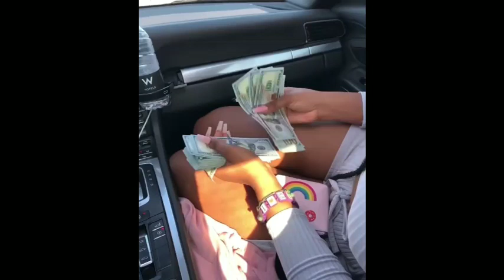Angel goes shopping with Davido PA, Liquorose and crew eat Amala in Dubai, Pepsi gives them a treat